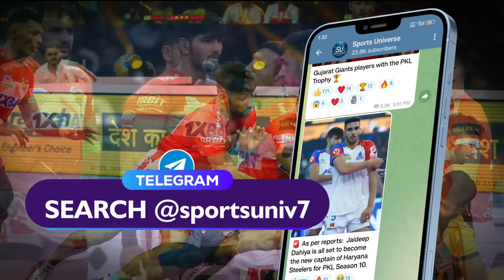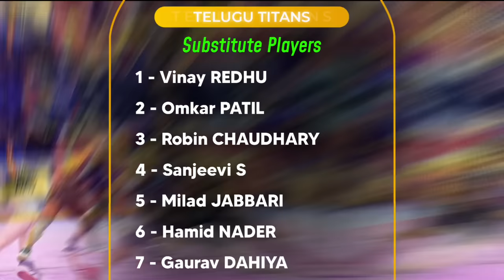PKL 10 Match 1 : Gujarat Giants vs Telugu Titans Starting 7, Substitute Players & Match Info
Hey guys!! Pro Kabaddi Season 10 kicks off on 2nd December with Gujarat Giants and Telugu Titans at The Arena by Transstadia, Ahmedabad. In this video, I have discussed both teams Starting 7 with Substitute Players. Enjoy the video!